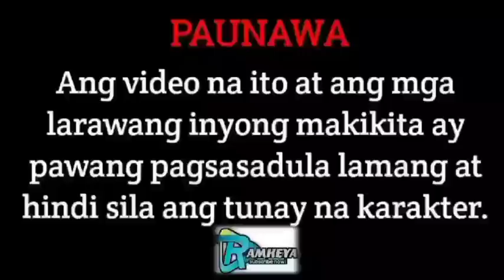PART 7: JUST ONE NIGHT MR.BILLIONAIRE| RAMHEYA TV